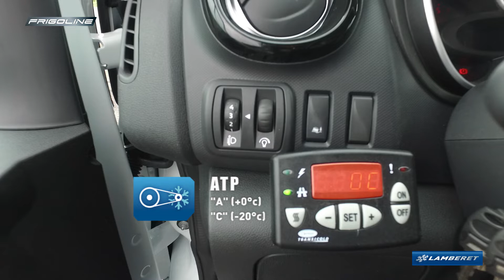RENAULT TRUCKS Trafic Plancher-cabine FRIGOLINE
Une caisse FRIGOLINE conçue et fabriquée par Lamberet offrant des avantages exclusifs:
- FRIGOLINE : esthétique, léger et ergonomique
- FRIGOLINE PRO : ultra-robuste
- FRIGOLINE BEEF : pour le transport de viande pendue.

Carrossier spécialiste des véhicules frigorifiques fondé en 1935, LAMBERET offre une gamme de 1 à 100 m³ pour utilitaires (fourgons, plancher et châssis-cabines), porteurs et semi-remorques. Nos 4 usines livrent environ 7500 véhicules sous température dirigée par an, distribués dans 41 pays. Le service est assuré par 11 agences en propre et 350 carrossiers agréés.

Pour plus d'information sur la marque Lamberet, nos produits et nos services, une offre ou un conseil, rendez-vous sur notre